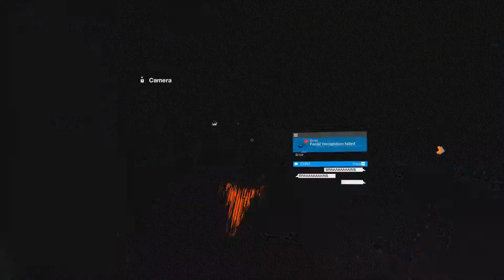sick waatch dogs 2 geempley